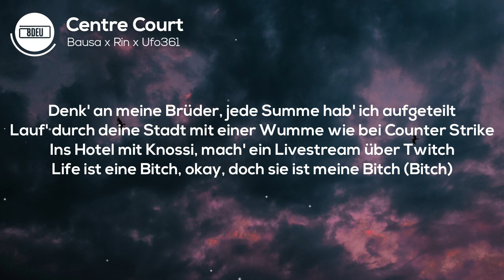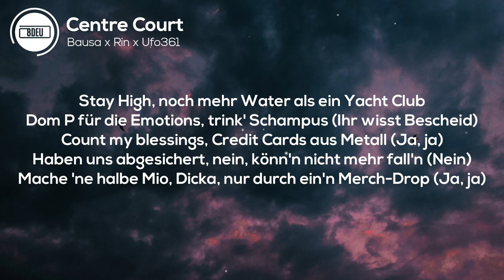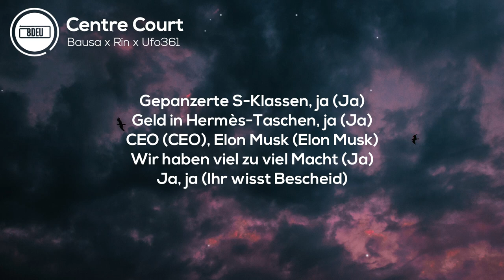8D AUDIO | Bausa x Rin x Ufo361 - Centre Court (Lyrics)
🎧 KOPFHÖRER TRAGEN 🎧

[Intro: RIN]
Ah-ah-ah
Ah-ah-ah

[Hook: RIN]
Aus 'ner Kleinstadt auf den Centre Court (Huh)
Huh-huh-huh-huh
Wir woll'n alle rein, doch wer rennt davon? (Okay)
Huh-huh-huh-huh
Aus 'ner Kleinstadt auf den Centre Court (Court)
Huh-huh-huh-huh
Wir woll'n alle rein, doch wer rennt davon?
Huh-huh-huh-huh (Auf geht's)

[Part 1: RIN & Bausa]
Wie Drake es schonmal rappte, ich schlaf' nicht im Continental (Nein)
Sommer 2020 gönn' ich mir vielleicht die Rente (Wuh)
„Please do not disturb“, sagt mein Finger wie Dikembe (Do not disturb)
Trophies, Trophies, Trophies, Trophies, Trophiеs an den Wänden (Uh)
Steig in mеinen GLE, fahr' nie mehr mit dem Bus
Rapp' nur, weil ich Bock drauf hab' und nicht mehr, weil ich muss
Konsumiere zehn Gramm Abiat in einer Nacht
So, als hätte ich bei Haftbefehl ein Praktikum gemacht (Oh)
Denk' an meine Brüder, jede Summe hab' ich aufgeteilt
Lauf' durch deine Stadt mit einer Wumme wie bei Counter Strike
Ins Hotel mit Knossi, mach' ein Livestream über Twitch
Life ist eine Bitch, okay, doch sie ist meine Bitch (Bitch)
[Hook: RIN, RIN & Bausa]
Huh-huh-huh-huh
Huh-huh-huh-huh
Huh-huh-huh-huh
Huh-huh-huh-huh (Okay)

[Part 2: RIN & Bausa]
Ich war niemals Maler, doch ich tapeziere Gold (Gold)
Änder' meine Page in erfolgdotcom (Wuh)
Fahr' zum Comer See, esse neben Robbie Williams (Ja)
Ich frage mich heut selber, ob das grade hier ein Film ist (Wuh)
Nike wollt nicht zahl'n, also mach' ich alles selbst (Mach' es selbst)
Gerade Eames Lounge Chair für 10k bestellt (Ey)
Die Lehrer fragten, warum denn mein Papa nicht so Deutsch spricht
Doch sieben Null'n auf dem Konto sprechen deutlich (Uh)
Manchmal SUV, manchmal Coupé und manchmal Cabrio
Jede Bitch im Laufhaus denkt mein Name wäre Flavio
Bin von meinen eigenen Songs genervt, ich hör' kein Radio
Aber meine GEMA macht Helene Fischer atemlos

[Part 3: Ufo361 & Bausa]
Stay High, noch mehr Water als ein Yacht Club
Dom P für die Emotions, trink' Schampus (Ihr wisst Bescheid)
Count my blessings, Credit Cards aus Metall (Ja, ja)
Haben uns abgesichert, nein, könn'n nicht mehr fall'n (Nein)
Mache 'ne halbe Mio, Dicka, nur durch ein'n Merch-Drop (Ja, ja)
Dicka, ich bring' es euch bei, so, als wär das ein Workshop (Stay High)
Full Clips, ich schieß' und reload (Ja, ja, brr)
Guckmal, ja, wir sind CEOs (CEOs)
Komme im Konvoi (Ja, ja)
Wir brauchen nichts von euch (Niemals)
Gepanzerte S-Klassen, ja (Ja)
Geld in Hermès-Taschen, ja (Ja)
CEO (CEO), Elon Musk (Elon Musk)
Wir haben viel zu viel Macht (Ja)
Ja, ja (Ihr wisst Bescheid)